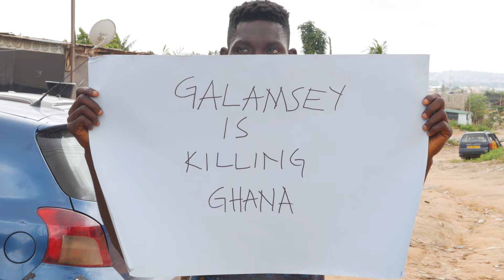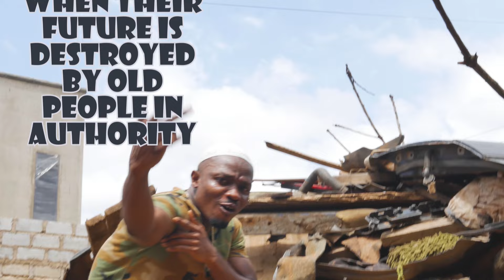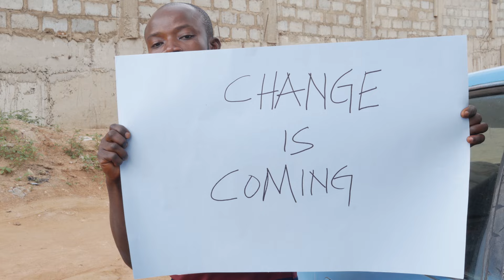Trey La _Oh Ghana Official Music Video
Africa, being the most resourced continent in the world struggles with what is widely known as the "Resource Curse".The continent and its people have been mismanaged and victims of bad leadership.Most leaders and politicians have taken to exploiting their positional power and authority for their self interest and empowerment .Mastering the art of manipulation to retain power through deception or force and sometimes administering both.

Ghana has not been spared such a fate either after acutely receiving immense development before the overthrow of its first, visionary leader Kwame Nkrumah.Oh Ghana, is a  masterpiece that describes Ghana in its sensitiveness engrossed by deep rooted tribalism.It describes Africa through Ghana and Ghana through Africa.This work of art is a wake up call for unity,accountability and transparency

Oh Ghana

Lyrics

written  by Dumenu Charles Selorm (Trey La)

Welcome to the land of gold where most people living here have not seen gold/

where the leaders are old but their hearts so cold and we are told gray hair is wisdom overload/

so the folly of the old is still untold/our leaders from elite homes,they travelled the globe/

even the poor one's because of school they have been exposed/

they know exactly what they're doing don't ever be fooled/

poisonous snakes to them Ghana is the skin of a toad/

Our problem as a nation begins from our homes/

greedy and selfish parents giving birth to their clones/

too much tribalism from the Ewe's to the Akans/

so the high literacy rate does not even count/

our choice of a leader begins with the tribe/

so if Ghana's getting worse, just enjoy the ride/

we fall for eloquence,and this is the consequence/

see all the sweet talkers are looking for opulence/

at first the churches and other religious institutions brought morality/

now it's more indoctrination, money conscious preachers/

corrupt church leaders using God as business/

with politicians they milk us/

Holy Jesus,is time to tax your churches/

they made money their Mrs./

they have become your EX's/ when churches pay taxes, I'm sure the heavens will smile/

because they like corrupt practices, they're vicious and vile/

as a Christian nation,I think the church has failed the family/

coz from the family is where all these leaders are coming/

so if a leader is raised immorally, he's bound to handle everything irresponsibly/

mostly leaders are exact representation of the people/

so if the leaders are evil, Ghanaians are evil/

there's a big change in the values of our society/

we put money above everything,the priority/

most Ghanaians are corrupt in all sincerity/

we do anything for money and that's insanity/

now the people think the leaders want the power for the money/

so some are willing to sell their votes for the money/

 lot of of the youth are dim, chasing trivialities/

when their future is destroyed by old people in all authority/

they steal money that can last their fourth generation/

there you are unemployed,no occupation/

even if you got something,think about the children/

coz the fact is this country is owned by the foreigners/

tell me when will the Ghana Cedi stop falling/

 when some foreigners horde dollars and send to their countries/

the same thing is done by some of the big churches/

 and the stacks of dollars in the basement of some leaders/

 we are like banana republic "plantain" for food and jobs/

we can never be fruitful, unless the corruption stops/

our country is under the resource curse/ what we need is good leadership and nothing else/

our problem is not spiritual, it's physical/

that's why sharing freebies in elections is critical/

future looks dark for a country with fine shape like Peace Hyde/

In all these,my wish is the peace never hides/

is no joke let's cope, there's hope/

change is coming and things will be soft like your earlobes/

Outro

Yeah,and I don't even wonna to talk about galamsey,not at all.Graaaa

Links

Connect

Trey La Worldwide

Trey La (Worldwide)

trey_lagh

I'm on Instagram as @trey_lagh. Install the app to follow my photos and videos.